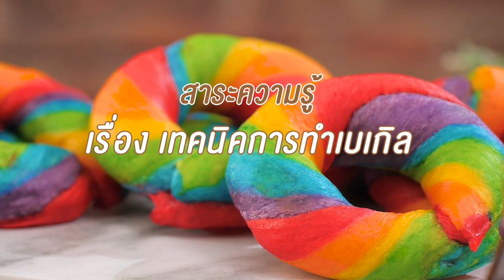เบเกิ้ลสายรุ้ง สูตรเด็ดอ.ยิ่งศักดิ์